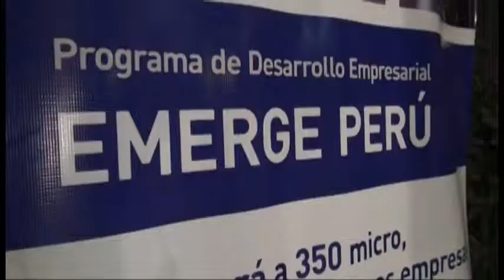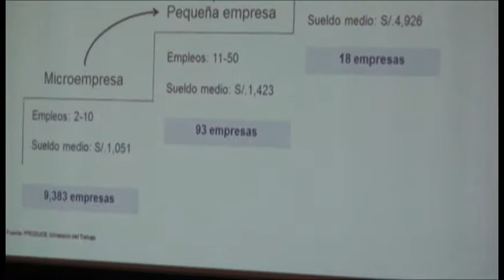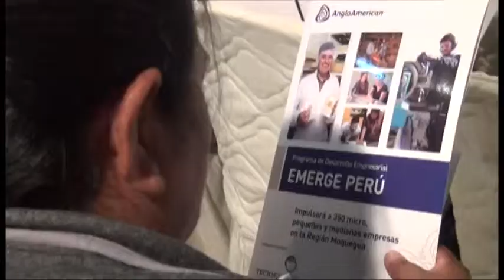Quellaveco - Emerge Perú (reportaje)